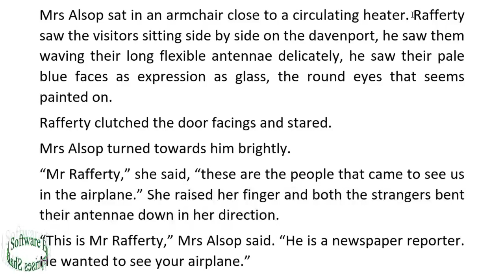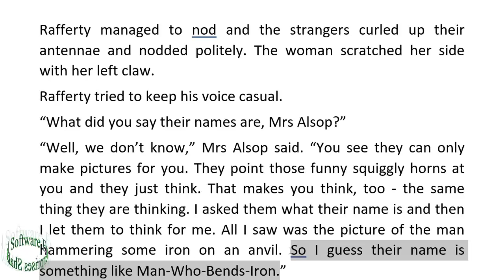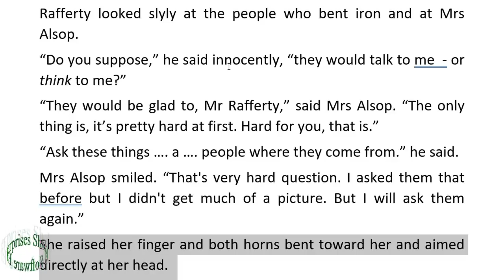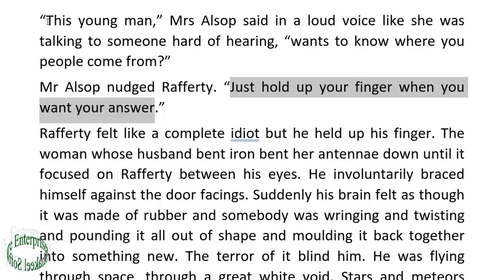The Star Ducks Part 3